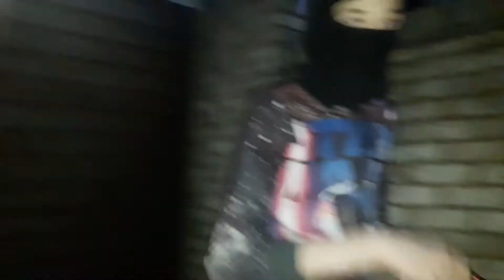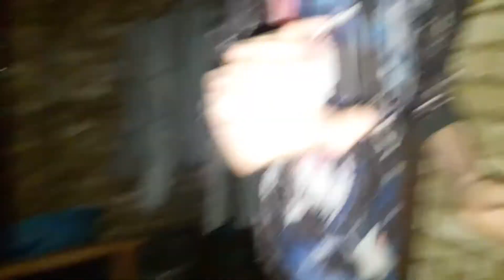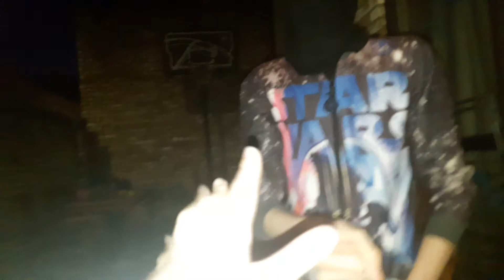Gun challenge part2 but at night